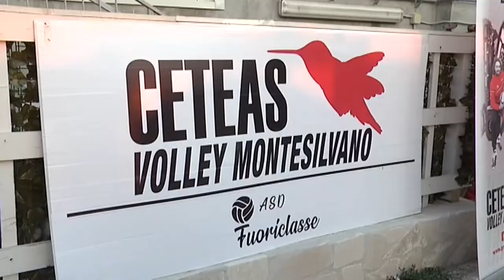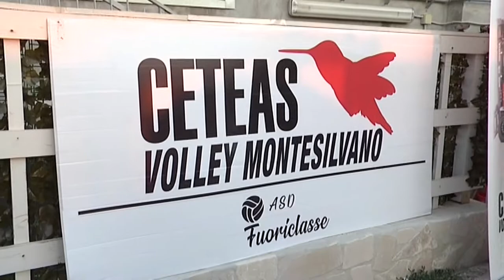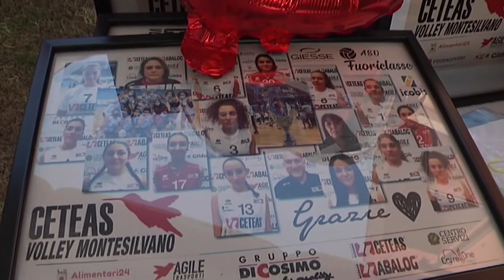Volley. La Ceteas Montesilvano ritrova la Serie B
Dopo molte stagioni la città di Montesilvano ritrova la Serie B di volley grazie alla Ceteas. Con il coach Iachini e la centrale Innocenti, i programmi futuri per la compagine appena promossa nella categoria superiore